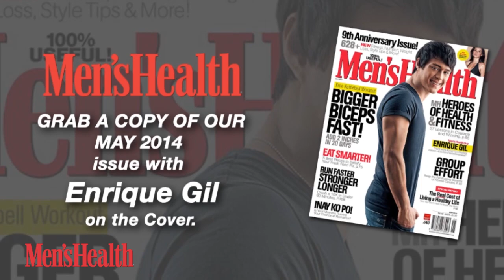Enrique Gil for Men's Health PH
Behind the scenes video of our cover shoot with Enrique Gil.

Shot on location at Republ1c Wake Park, Nuvali.